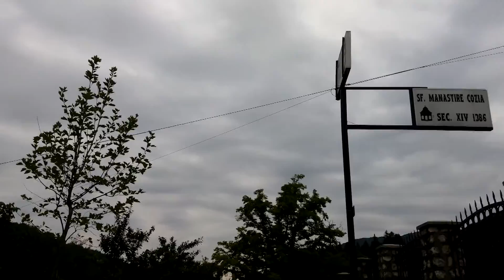Black Sea Trip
Travel Video filmed on smartphone LG G3
Trip Deva,Sibiu,Cozia,Bucuresti,Eforie Nord,Black Sea.Romania.Summer trip.